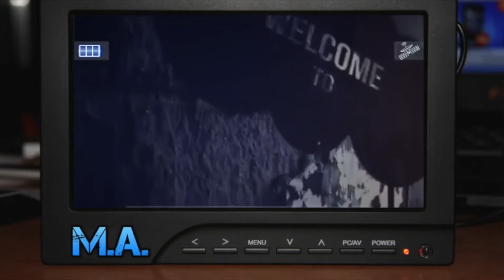Dji Phantom 3 Standar How To remove the Camera Gimbal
Welcome to Movimiento Aereo!
Remueva la Camera Gimbal de su Dji Phantom 3 STANDARD segun este video!
iQue lo disfrutes!